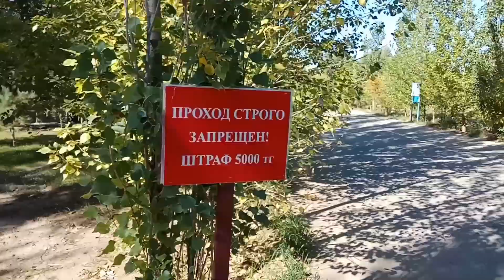Прогулка в день игры в Актобе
Мои видео Quik